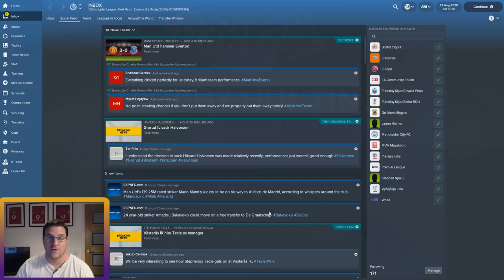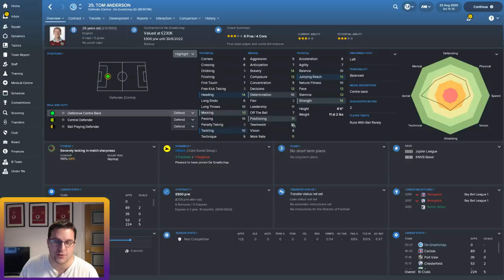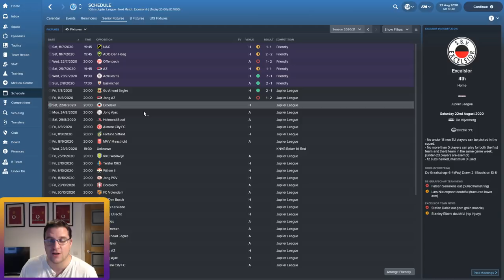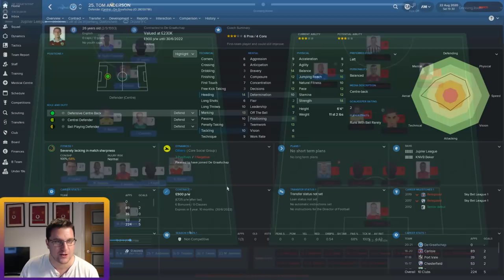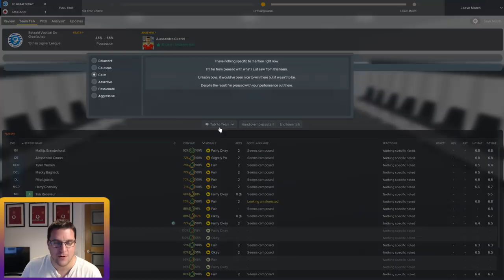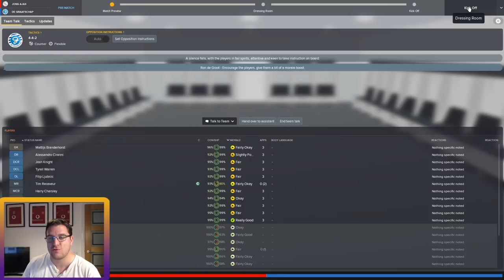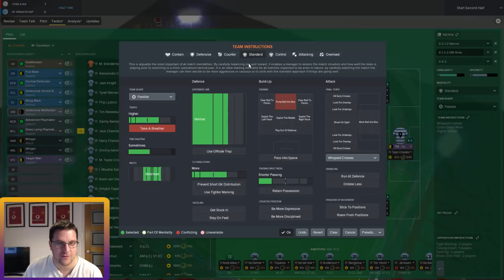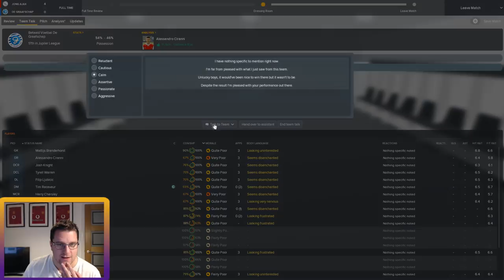FM18 Journeyman - Episode 22 - TRANSFERS - Football Manager 2018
FM18 Let's Play European Journeyman episode 21 is in Holland and the Netherlands as we manage De Graafschap. Its the start of the next season, will this one be more positive? Football Manager 2018